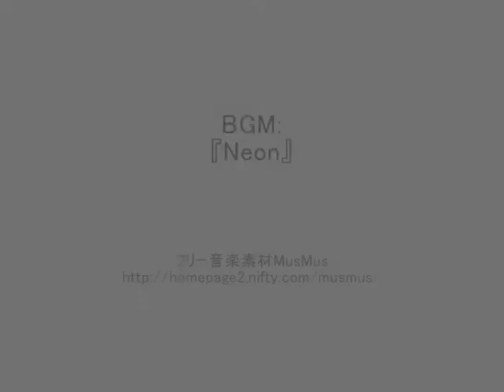Close Up Fingerboard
100% カナディアンメープルを使用したデッキの指スケです。

トラックの構造も本格的だったので、一部、組立て方を撮ってみました。